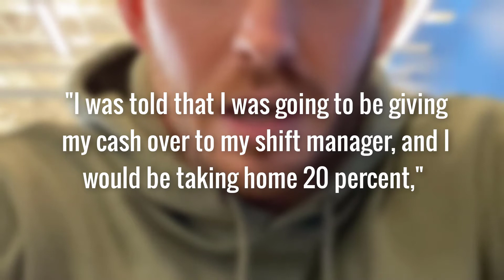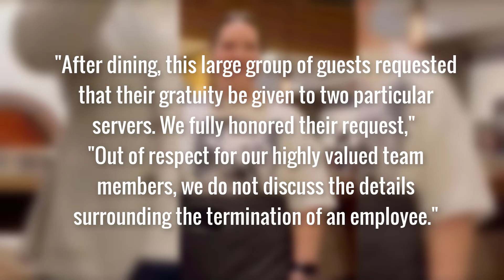Arkansas Waitress Ryan Brandt Forced to Split $4,400 Tip with all the staff and Then Fired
Arkansas waitress who was left a $4,400 tip was forced to split it with all the staff and then fired.